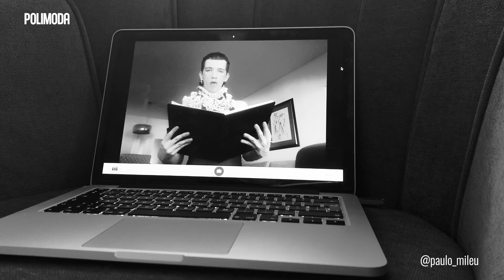What's the Truth about Fashion?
Polimoda students get honest in "The Truth about Fashion", a collaborative and educational project making space for student voices. The moment has come to understand fashion beyond stereotypes and the simplification of the media.

Here's a preview, but we can't wait to tell you more.